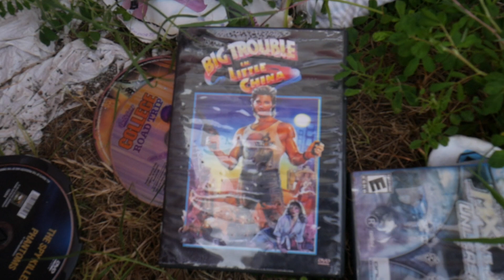A Parkour Session Blessed by Angelic Trees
Jacob, Michael and I sent some tricks at a nice spot near my house.